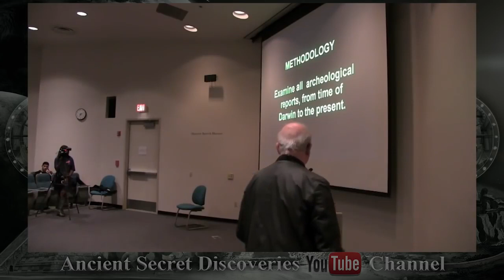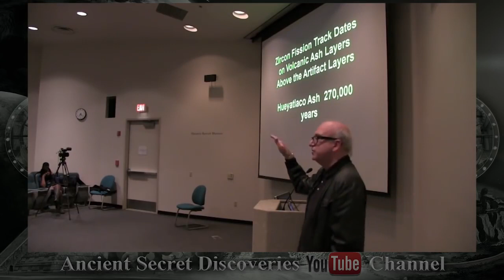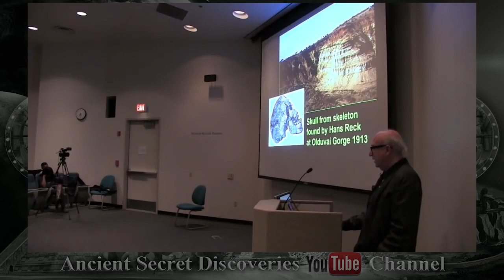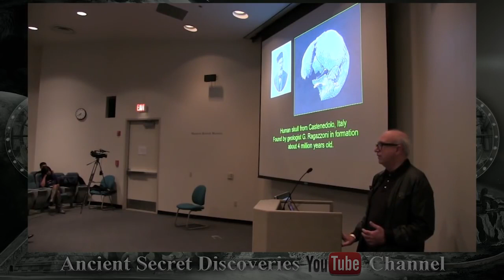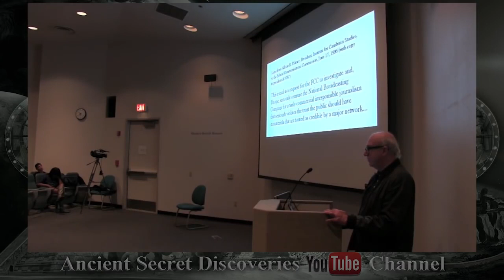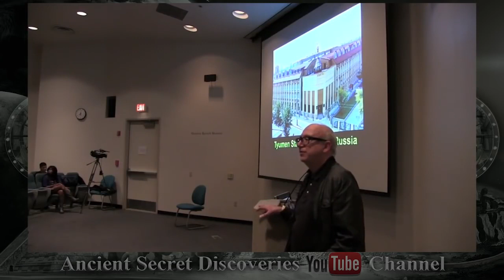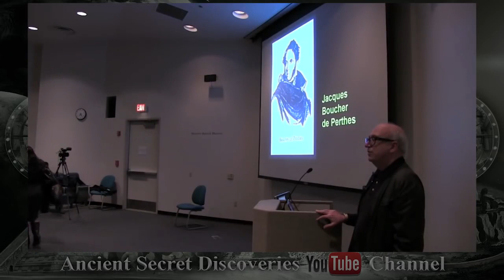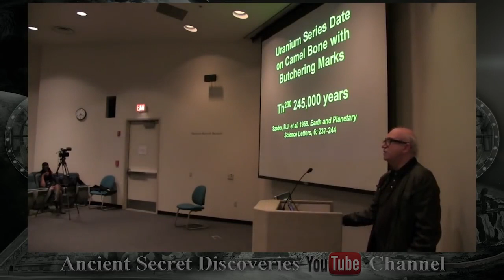Forbidden Knowledge Evidence Mankind is Millions of Years Old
The Bible says the world is about six thousand years old. But it seems like everything we learn from science tells us the world is billions of years old and the .

This video contains well-documented evidence suggesting that modern man did not evolve from ape man, but instead has co-existed with apes for millions of .

Exposes mainstream archaeology's “knowledge filtration system” whereby many ancient artifacts are kept from the public's eye. Watch and learn the amazing .

The following video dispels the false paradigm of human evolution - Darwinian Evolution - and also reveals why bigfoot, yeti, giants and the like have been seen .